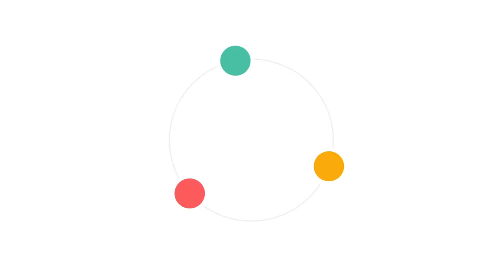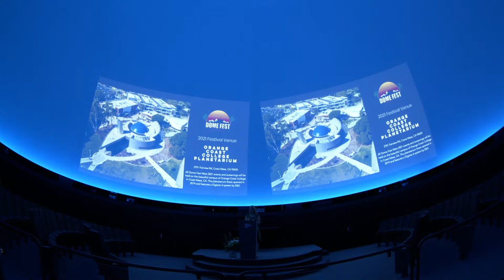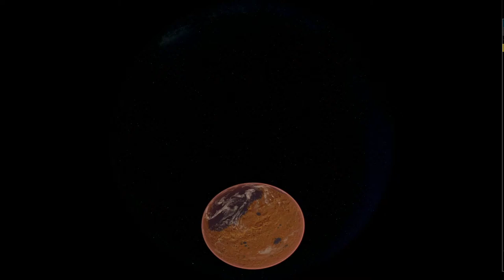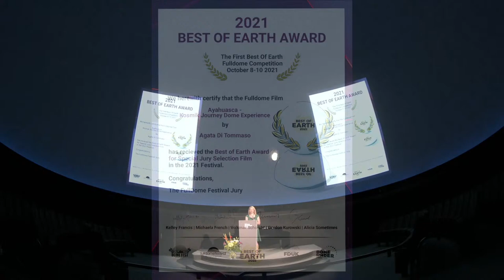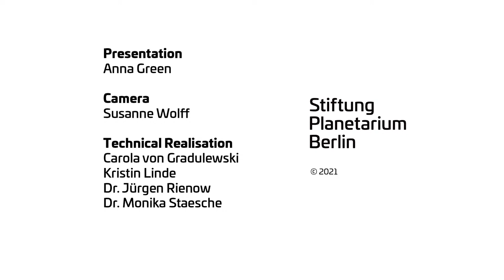Best Of Earth Award Night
Live from the Zeiss-Großplanetarium Berlin: The »Best Of Earth«–Jury announces the winners of the 6 Best of Earth Awards. The ceremony will be streamed live all around the world.

Presentation: Anna Green (Stiftung Planetarium Berlin)

In co-operation with FullDome Festival Jena.